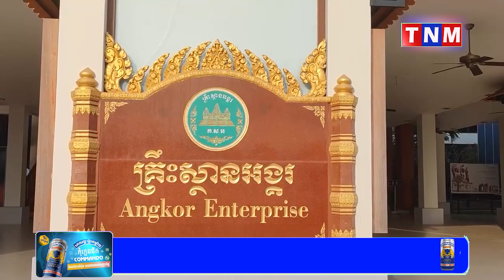៣ខែឆ្នាំ២០២៣ ភ្ញៀវទេសចរជាង២សែននាក់ ទិញសំបុត្រទស្សនាអង្គរ កោះកេរ និងកំពង់ផែចុងឃ្នៀស